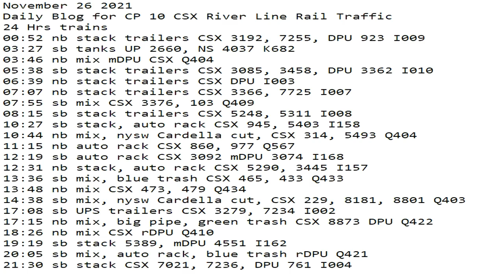November 26 2021 24 Hrs CSX Trains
24 Hrs trains
00:52 nb stack trailers CSX 3192, 7255, DPU 923 I009
03:27 sb tanks UP 2660, NS 4037 K682
03:46 nb mix mDPU CSX Q404
05:38 sb stack trailers CSX 3085, 3458, DPU 3362 I010
06:39 nb stack trailers CSX DPU I003
07:07 nb stack trailers CSX 3366, 7725 I007
07:55 sb mix CSX 3376, 103 Q409
08:15 sb stack trailers CSX 5248, 5311 I008
10:27 sb stack, auto rack CSX 945, 5403 I158
10:44 nb mix, nysw Cardella cut, CSX 314, 5493 Q404
11:15 nb auto rack CSX 860, 977 Q567
12:19 sb auto rack CSX 3092 mDPU 3074 I168
12:31 nb stack, auto rack CSX 5290, 3445 I157
13:36 sb mix, blue trash CSX 465, 433 Q433
13:48 nb mix CSX 473, 479 Q434
14:38 sb mix, nysw Cardella cut, CSX 229, 8181, 8801 Q403
17:08 sb UPS trailers CSX 3279, 7234 I002
17:15 nb mix, big pipe, green trash CSX 8873 DPU Q422
18:26 nb mix CSX rDPU Q410
19:19 sb stack 5389, mDPU 4551 I162
20:05 sb mix, auto rack, blue trash rDPU Q421
21:30 sb stack CSX 7021, 7236, DPU 761 I004